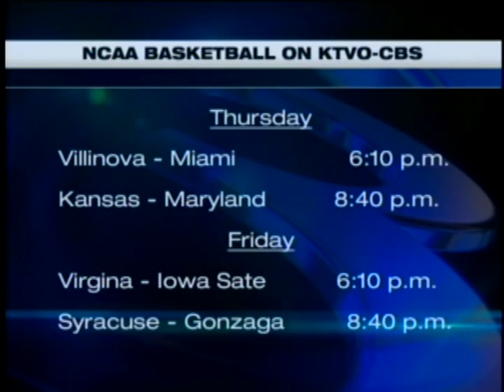Kirksville baseball Van Buren track